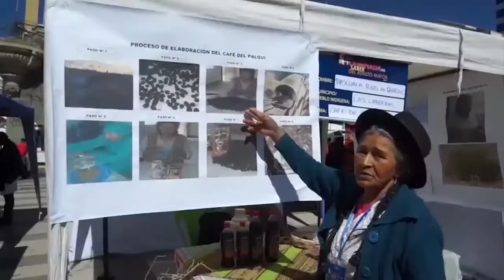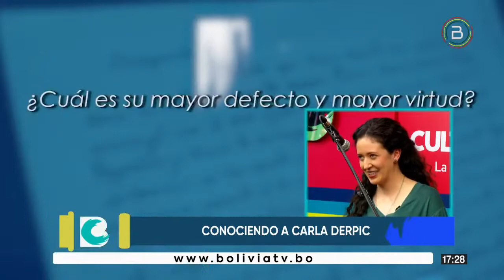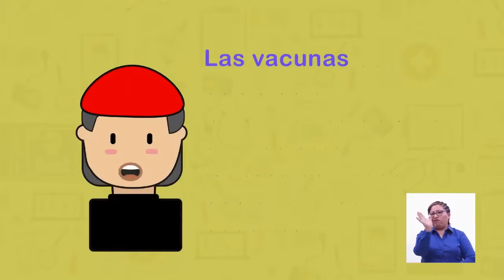Culturas BTV con Carla Derpic, quenista boliviana y Marcelo Gonzáles en vivo.